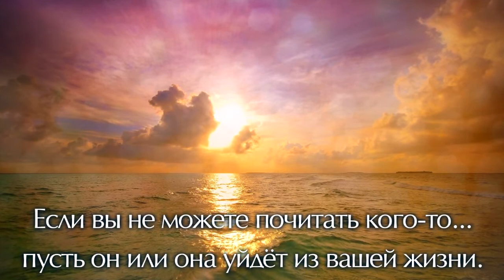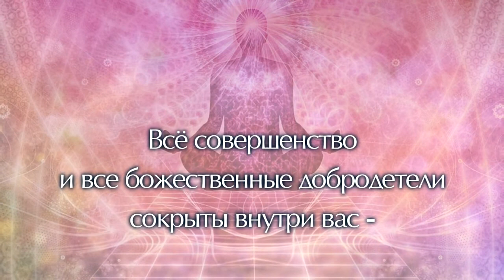Dvasinis Babadži palikimas.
Šri Haidakhan Vale Baba (Babadži) - didis dvasinis mokytojas, gyvenęs nuo 1970 iki 1984 m. Indijoje, Himalajų papėdėje, Kumaon rajone - daugelio Indijos šventųjų gimimo ir gyvenimo vietovėje. Kartais, kai jo paklausdavo, jis patvirtindavo, kad esąs tas Mahavatara Babadži, apie kurį rašė Jogananda "Jogo autobiografijoje". Babadži taip pat pripažintas kaip Viešpaties Šivos įsikūnijimas.

Babadži atėjo į šį pasaulį, kad išvestų žmones į tikrąjį kelią, kad vėl pažadintų juose žmoniškumą, išvalytų mūsų širdis ir protus nuo neišmanymo ir blogio. Jis moko, kad mes savo gyvenimuose mes visuomet laikytumėmės tiesos, paprastumo ir meilės principų, ir kad tik šiais principais būtų grįstas kiekvienas mūsų poelgis. Tai - visų religijų esmė, tai - pagrindiniai Sanatan Dharmos (Amžinojo Visatos Įstatymo) principai. Kelias, kuris grįstas šiais principais - tai nesavanaudiško tarnavimo žmonijai kelias. Tai - aukščiausias savęs tobulinimo kelias ir aukščiausia Joga. Tai Karma Joga - Veikimo kelias. 1984 m. vasario 5 d., keletą dienų iki savo išėjimo, Babadži išreiškė savo valią visiems, kurie buvo greta. Šie žodžiai dabar žinomi kaip "Dvasinis Babdži palikimas".

Mylėkite visą žmoniją ir tarnaukite jai.
Padėkite visiems.
Būkite laimingi.
Būkite mandagūs.
Būkite negęstančio džiaugsmo šaltinis.
Pažinkite Dievą ir visa kas gera kiekviename asmenyje.
Nėra šventojo be praeities ir nusidėjėlio be ateities.
Gerbkite visus žmones. Jeigu jūs negalite kažko gerbti….tegu jis ar ji išeina iš jūsų gyvenimo.
Būkite originalūs.
Būkite išradingi.
Būkite drąsūs. Sutelkite savo drąsą vėl ir vėl.
Nemėgdžiokite.
Būkite stiprūs. Būkite tvirti.
Nesiremkite svetimais ramentais.
Galvokite savo galva… Išlikite patys savimi.
Visa tobulybė ir visos dieviškosios dorybės glūdi jūsų viduje – atverkite jas pasauliui.
Išmintis taip pat patalpinta jumyse – tegu ji sušvinta ryškiau.
Tegu Dievo malonė padarys jus laisvais.
Tegu jūsų gyvenimas taps panašus į rožės gyvenimą –
tyloje ji kalba aromato kalba.

Babadži paliko savo kūną 1984 m. vasario 14 d. Jo tikslas buvo perduoti žmonijai žinią, jį įvykdęs, Jis išėjo. Paskutiniai jo žodžiai buvo: "AŠ VISADA SU JUMIS".

Tekstą skaito T.N. Mikušina.

Vaizdo įrašo idėjos autoriai: Liudmila Višnevskaja (Maskva, Rusija), Olga Bočarova (Dmitrov, Rusija).
Vaizdo įrašo autorius: Alla Zamiatina (Maskva, Rusija), Marija Fliman (Čikaga, JAV).